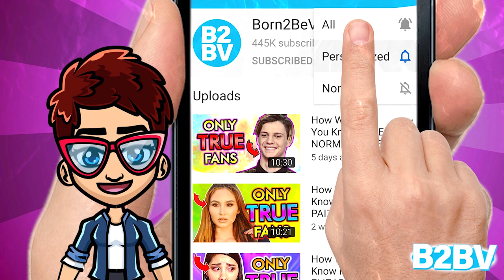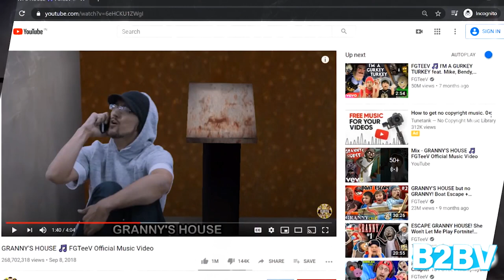👵 FGTeeV GRANNY HOUSE Top 8 Things You MISSED! 🎵 FV Duddy Song ft Hello Neighbor, Slendrina & more 👵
FGTEEV is one of the top gaming channels on youtube right now. With over 15 million subscribers, they push out a lot of content for their fanbase. Lead by Duddy, this family channel is known mostly for their quirky gameplay. One of their most popular videos is the music video titled Granny’s House. Here are the top 8 things you might've missed while watching it!

Number 8 -  Mom’s Here
Throughout the video you see that Duddy is acting as the kid, and while you his music video dad is hidden behind sunglasses and a wig, you’ll notice from previous videos that the woman playing his mom is actually his mom in real life!

Number 7 - Cruisin' By
21 seconds in to the video, you see a car zoom by as they are on their way to Granny. If you look closely, you’ll see it’s Bendy from the game Bendy and the Ink Machine.

Number 6 - DIY
About 2 minutes and 23 seconds in, you get a glimpse of Granny’s so-called project, which is a beheading tool for anyone she catches in her home. Ouch!

Number 5 - Who’s Hungry?
Granny has her quote unquote meat from her previous victim hanging out in the background. After noticing this, I almost turned vegan!

Number 4 - Slendrina
At 3 minutes and 12 seconds in, Duddy finally escapes. As he runs away, he looks back one more time. When he turns back, he sees more than he thought he would. Slendrina herself pops up to say goodbye and gives him one last jumpscare!

Number 3 - Hello Neighborhood
When the video starts, the atmosphere before he enters Granny’s house seems slightly familiar, looking like he fell right into a darker version of Hello Neighbor. It is then confirmed at 3 minutes and 29 seconds in when Duddy is captured by the neighbor himself!

Number 2 - The Reason?
When FGTEEV uploaded their first Granny Video, they set up a skit where daughter Lexi plays Granny, and the reason why she is so cranky and ready to go after you, is because she played her grandson’s fortnite game, but he took it back. So, who wouldn’t be upset after that?

Number 1 - Feature
In chapter 2 of the Escape Granny series by FGTEEV, not only does Grandpa step in, but the Granny’s House song plays randomly throughout the gameplay, as a sort of soundtrack. That's because the music video became immensely popular, so much that as July 2020 it stands at almost 270 million views!

Did you notice any other interesting detail in the music video?